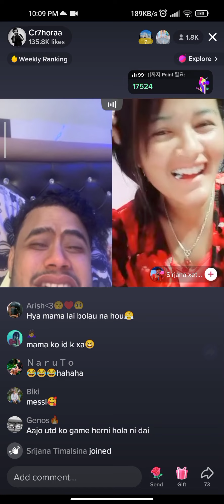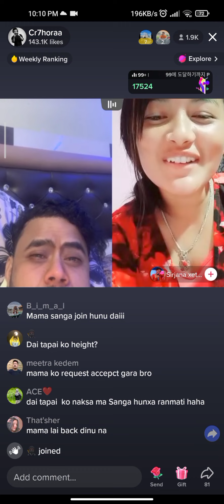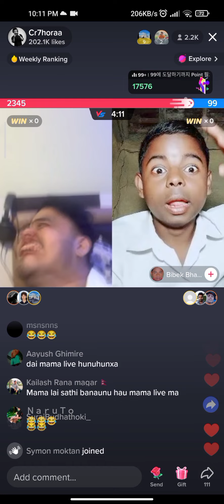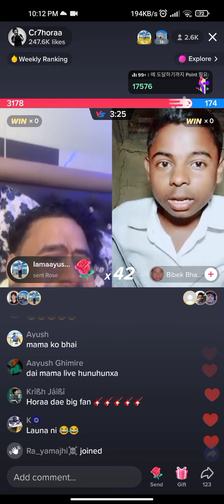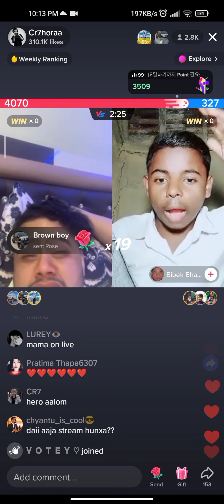cr7 HORAA First time Tiktok Live😂❤️